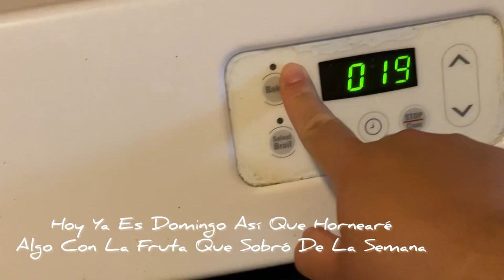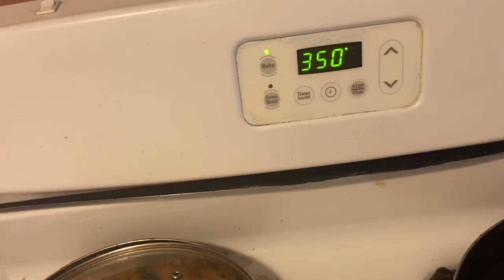Receta Casera De Panque Delicioso Y Saludable,,Del Recetario De La Abuelita 👵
💫UNETE A NUESTRA FAMILIA APOYANOS⬇️

☆COMPARTE💬.

BEUTY